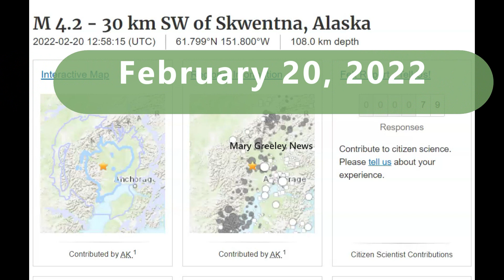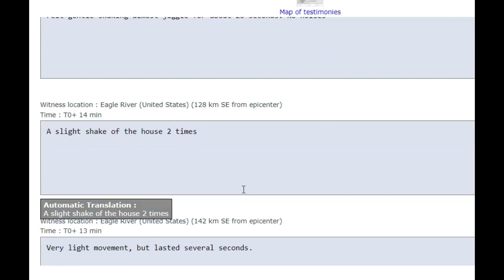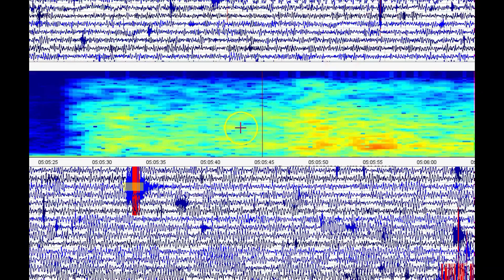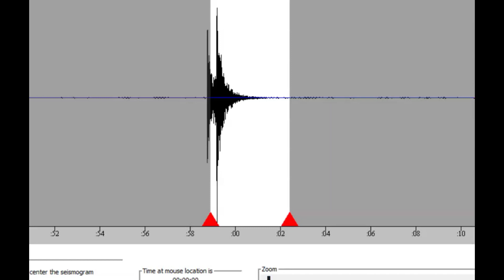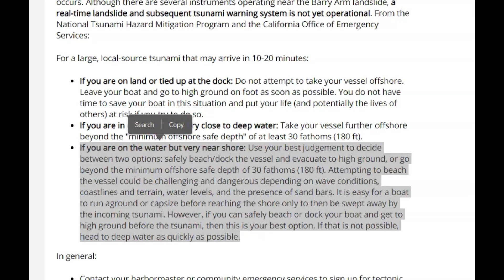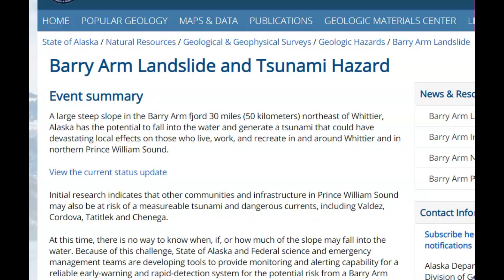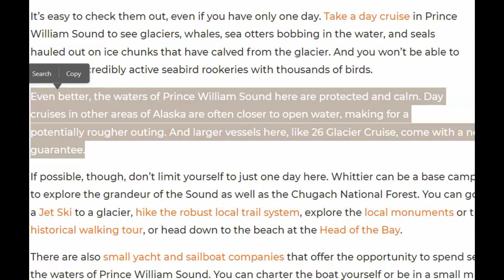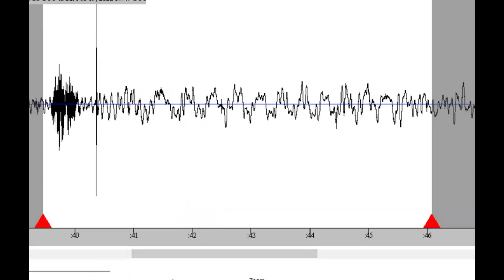Alaska Earthquakes, Prince William Sound Tsunami Threat, Barry Arm Glacier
There is a threat of a large landslide and tsunami to Alaska's Prince William Sound. USGS is building a infrastructure to monitor the area. 10-20 minuet warming is all you could have to get away from the coast or to higher ground.